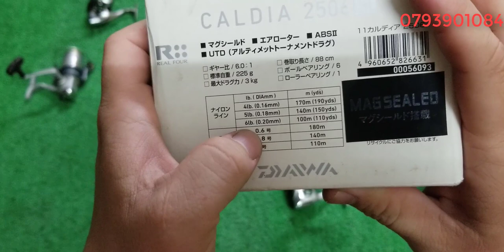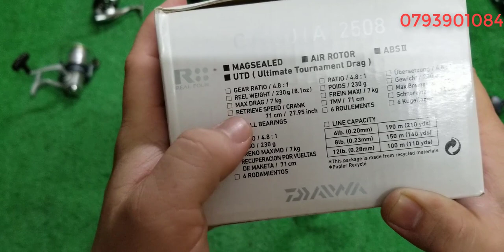Tập 183: Mấy câu sách tay Nhât Bản (11/11/2021)